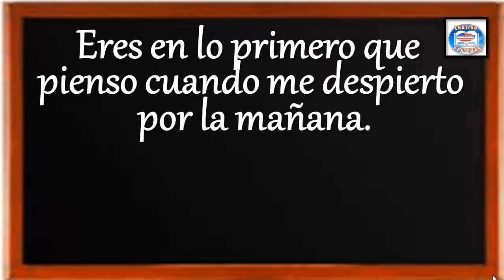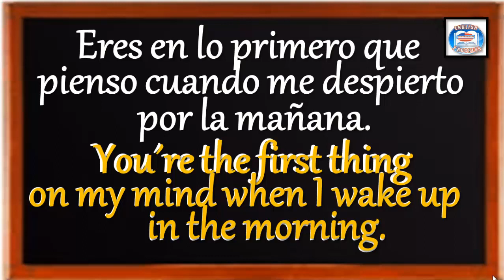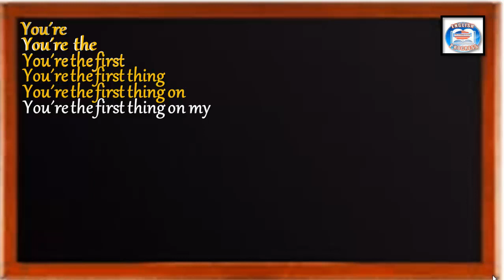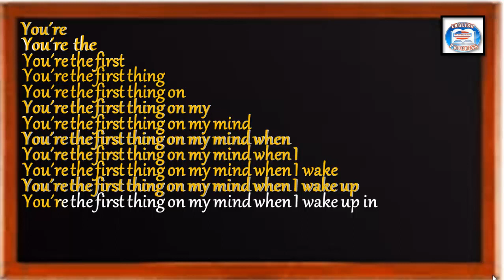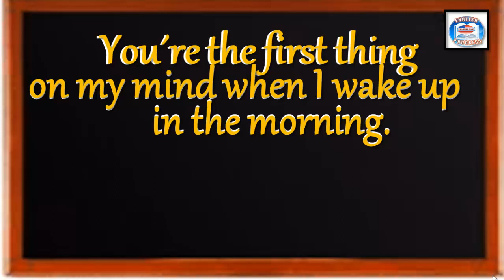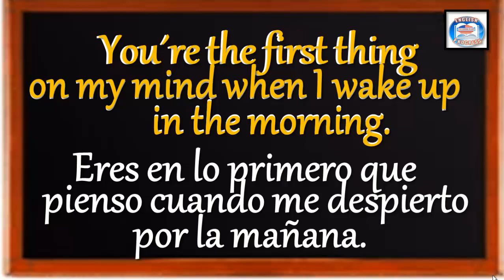👉29 ¿CÓMO SE DICE EN INGLÉS? ERES EN LO PRIMERO QUE PIENSO CUANDO ME DESPIERTO POR LA MAÑANA.